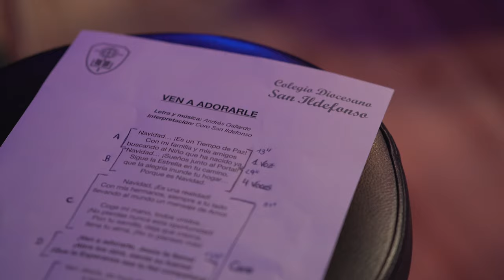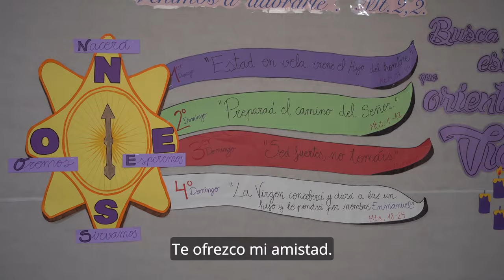Ven a adorarle (Coro San Ildefonso). 2023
VEN A ADORARLE
Interpretación: Coro San Ildefonso (Almería)

Navidad... ¡Es un Tiempo de Paz!
Con mi familia y mis amigos
buscando al Niño que ha nacido ya.
Navidad... ¡Sueños junto al Portal!
Sigue la Estrella en tu camino,
que la alegría inunde tu hogar...
Porque es Navidad.

Navidad, ¡Es una realidad!
Con mis hermanos, siempre a tu lado
llevando al mundo un mensaje de Amor.

Coge mi mano, todos unidos...
¡No pierdas nunca esta oportunidad!
Pon tu semilla, deja que crezca,
llena tu alma, ¡No lo pienses más!

¡Ven a adorarle, Jesús te llama!
¡Abre los ojos, siente su fuerza!
¡Que la Esperanza sea tu fiel compañera!

Ven Jesús, es hora de empezar
a sentir cómo amar.

Es verdad, ¡Todo será especial!
Te ofrezco mi amistad.

Navidad, cantemos al compás
de vivir en unidad.

Todos ya venimos a adorar
con fervor y humildad.

Al final todo renacerá...
¡Es Navidad!